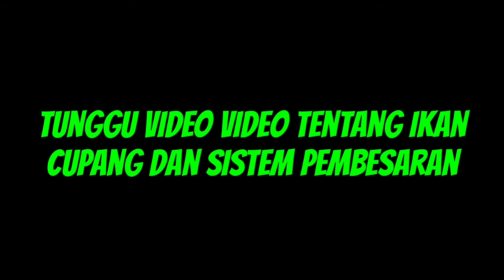28 November 2020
Semoga bermanfaat sob ... dan terhibur ... salam cupang indonesia .